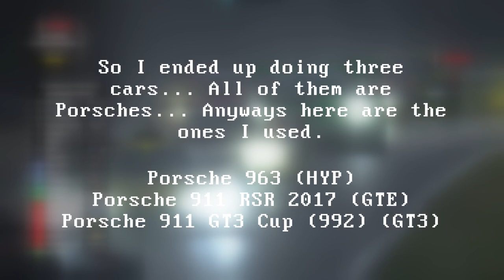I learn how to drive racecars (as if I didn't know how too) @ZaksGamingLab || Assetto Corsa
So I tried my best to beat Zak's Monza lap in ACC, but in AC cause I don't own ACC. But I still ended up beating his lap anyways. :/
Anyways here are all three hotlaps where I did beat his time.
Also hi Zak if you ever see this.

Porsche 911 GT3 Cup: I don't remember
Porsche 911 RSR 2017: Default, might need a DLC.
Porsche 963 (hoping it works)

0:00 Intro
0:28 Porsche 911 RSR 2017 (1:55.335)
2:31 Porsche 911 GT3 Cup (992) (2:00.458)
4:47 Porsche 963 (1:42.315)
6:46 la outro